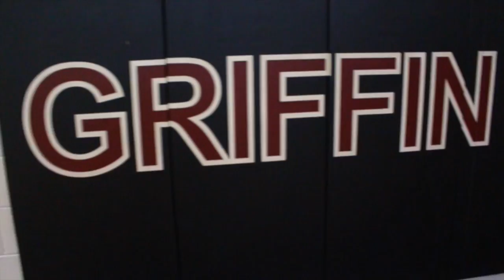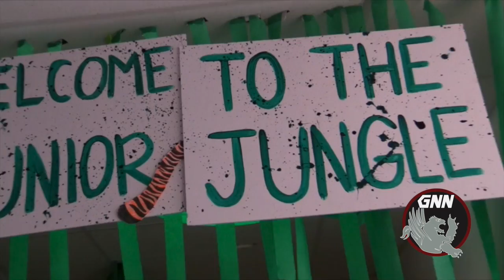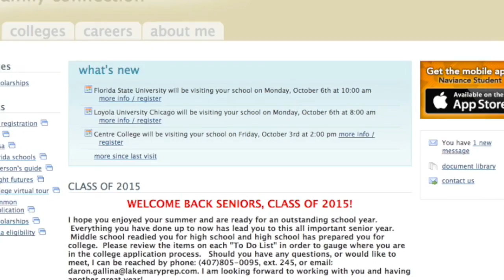GNN: Student edition (ep 2 10/23/14)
GNN Student edition Show #2